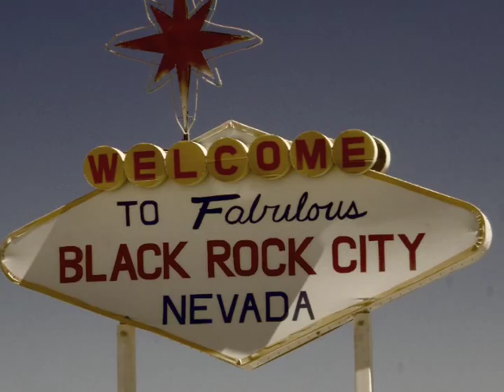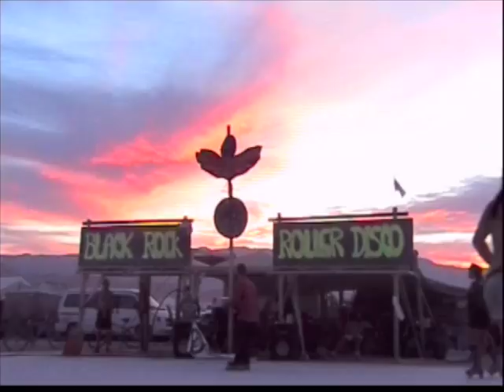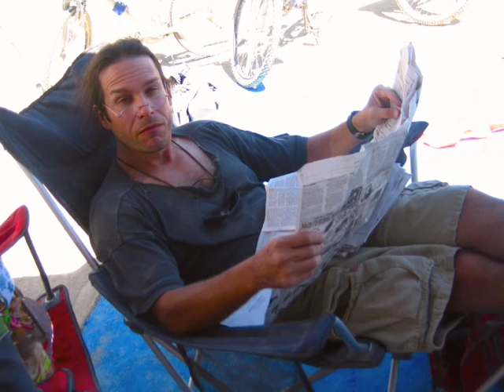Burning Man 2008 Montage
Burning Man 2008 - Sand storms and fire breathing dragons, sounds like a vacation!

These are some snaps and videos we took while on the Playa this year. The first half of the video is all over and the last half is of our group at 4:40 and Impala.